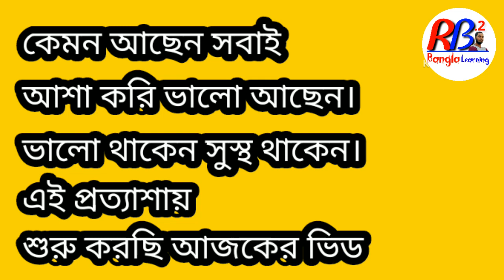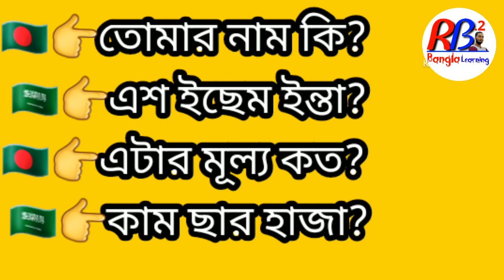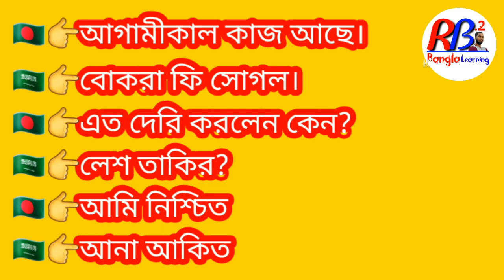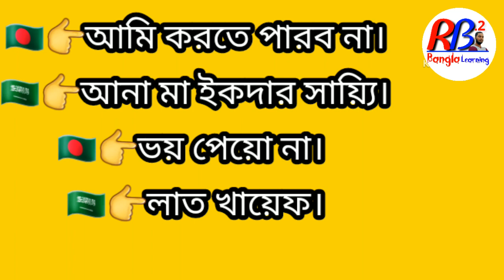আরবি ভাষা শিক্ষা আরবি ভাষা শেখার সহজ উপায় আরবি ভাষা arbi vasa sikha arbi bhasha arbi vasa sikkha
arbi vasa sikha arbi vasa sikha
arbi vasa sikha arbi vasa sikkha arbi languages arbi vasa sikhbo arbi to Bangla language arbi vasa sikha
Saudi language translator Saudi vasa Saudi bhasha
Easy to spoke Arabic
Easy to learn Arabic language
আরবি ভাষা শিক্ষা আরবি শিক্ষা
আরবি ভাষা
বাংলা টু আরবি
বাংলা থেকে আরবি ভাষা